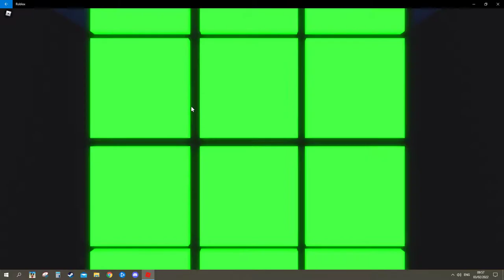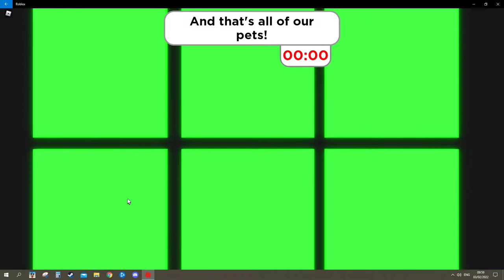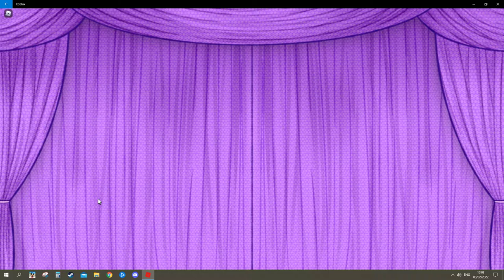Roblox Pet Show - Ellie 1st Place!